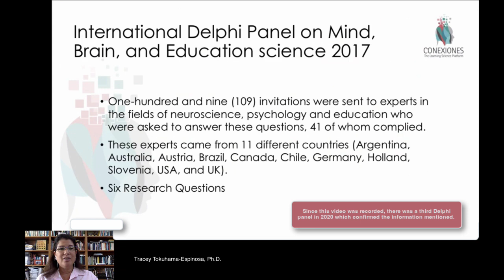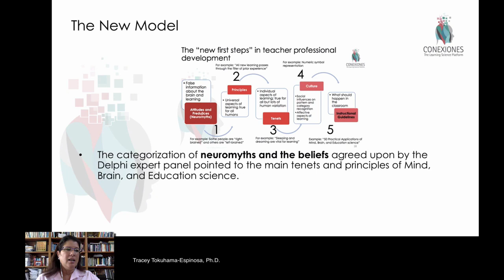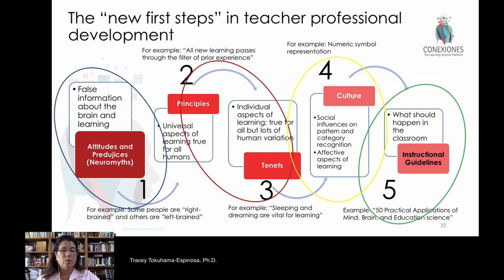Intro Principles of Mind, Brain, and Education Science by Tracey Tokuhama-Espinosa, Ph.D.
Intro Principles of Mind, Brain, and Education Science by Tracey Tokuhama-Espinosa, Ph.D., Professor at Harvard University Extension School